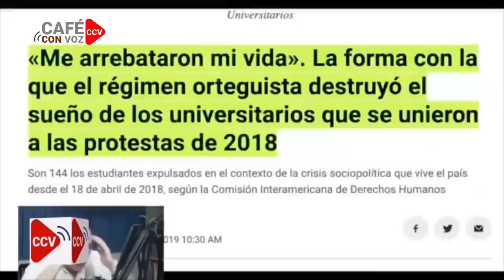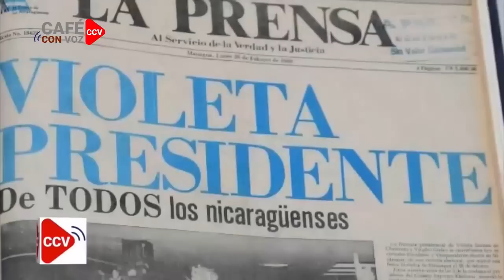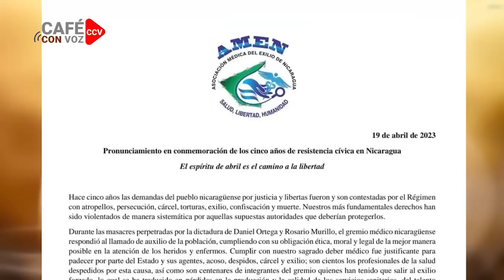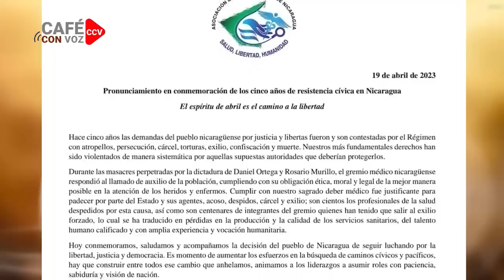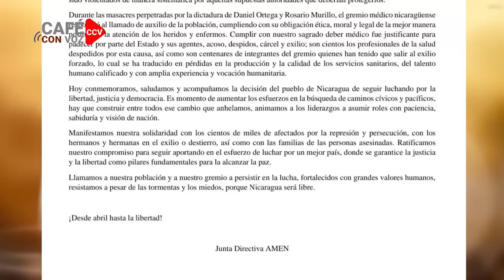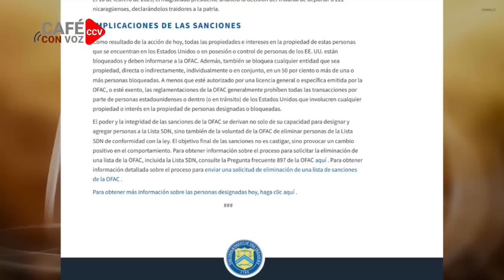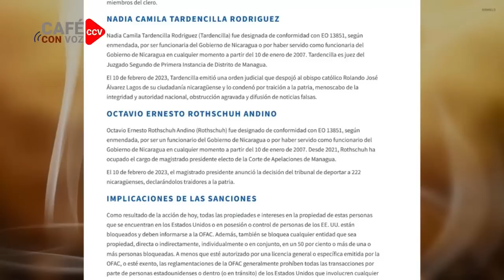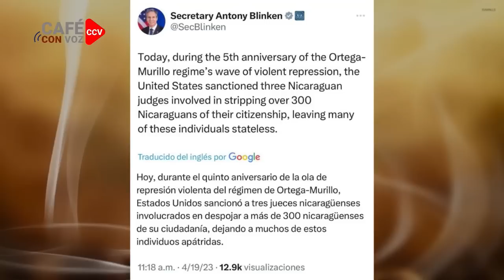CAFE CON VOZ | Luis Galeano con Douglas Castro, Denis Garcia y Mildred Rayo / 19 de Abril 2023